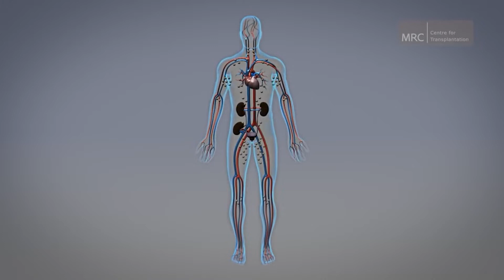Mahatma Sri Prem Prayojan Prabhu - Embassy of Ethiopia - Moscow 12.05.2021